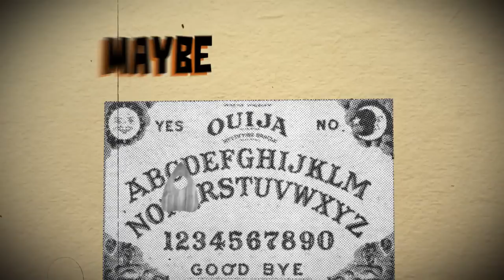Black Stone Cherry - Shakin' My Cage (Official Lyric Video)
Official lyric video for Black Stone Cherry's "Shakin' My Cage" from 2016's "Kentucky" album.

19-Nov-16 St. David's Hall, Cardiff, United Kingdom
21-Nov-16 Guildhall, Portsmouth, United Kingdom
22-Nov-16 Civic, Wolverhampton, United Kingdom
24-Nov-16 Apollo, Manchester, United Kingdom
25-Nov-16 Royal Concert Hall, Glasgow, United Kingdom
27-Nov-16 City Hall, Newcastle Upon Tyne, United Kingdom
28-Nov-16 Sheffield City Hall, Sheffield, United Kingdom
30-Nov-16 Brighton Dome, Brighton, United Kingdom
1-Dec-16    Royal Concert Hall, Nottingham, United Kingdom
2-Dec-16    Colston Hall, Bristol, United Kingdom
4-Dec-16     Trecco Planet RockStock, Wales, United Kingdom
5-Dec-16     Shepherds Bush Empire, London, United Kingdom
6-Dec-16     Shepherds Bush Empire, London, United Kingdom
8-Dec-16  UEA, Norwich, United Kingdom
8-Jan-17  Cooperative de Mai, Clermont-Ferrand, France
9-Jan-17  Le Rocher de Palmer, Cenon, France
11-Jan-17 Kafe Antzokia, Bilbao, Spain
12-Jan-17 Madrid Sala But, Madrid, Spain
13-Jan-17 Razzmatazz 2, Barcelona, Spain
16-Jan-17 Espace Julien, Marseille, France
17-Jan-17 Zona Roveri, Bologna, Italy
18-Jan-17 Orion, Ciampino, Italy
20-Jan-17 Live Club, Trezzo Sull'adda, Italy
21-Jan-17 Arena, Vienna, Austria
22-Jan-17 Theaterfabrik, Munich, Germany
24-Jan-17 Pratteln, Pratteln, Switzerland
25-Jan-17 Les Docks, Lausanne, Switzerland
26-Jan-17 Cabaret Sauvage, Paris, France
29-Jan-17 Doornroosje, Nijmegen, Netherlands
30-Jan-17 Live Music Hall, Cologne, Germany
31-Jan-17 Huzleys, Berlin, Germany
3-Feb-17  Train, Aarhus, Denmark
4-Feb-17         Rockefeller, Oslo, Norway
7-Feb-17  Amager Bio, Copenhagen, Denmark
9-Feb-17  Progresja, Warsaw, Poland
10-Feb-17 Alibi , Wroclaw, Poland
11-Feb-17 A38, Budapest, Hungary
20-Apr-17 The Triffid, Brisbane, Australia
21-Apr-17 Factory Theatre, Marrickville, Australia
23-Apr-17 Corner Hotel, Melbourne, Australia
24-Apr-17 Capitol, Perth, Australia